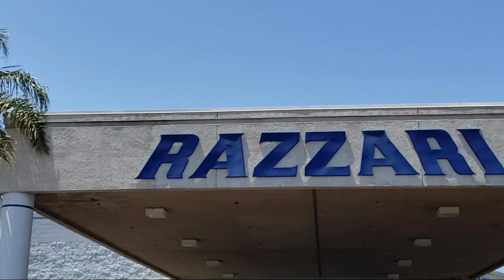2022 Ford Ranger Lariat Crew Cab Merced Turlock Modesto Fresno Los Banos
2022 Ford Ranger Lariat Crew Cab Stock Number: FT0502 Vin:1FTER4FH8NLD29616.